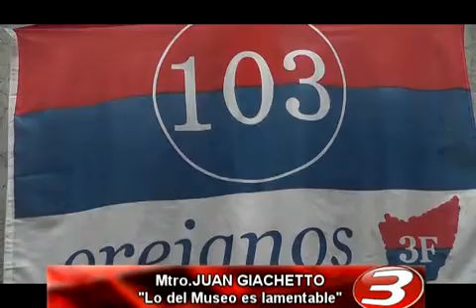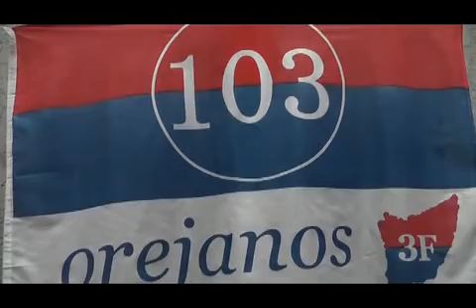Informativo Canal 3 Florida- Para Floridaonline- parte 2